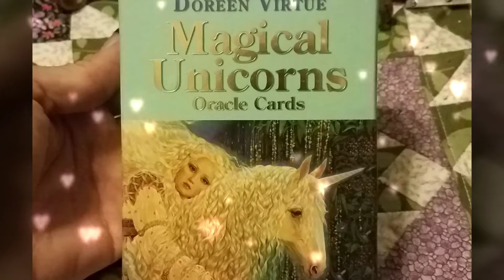Daily Card Magic Monday March 18, 2019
Today's Unicorn card is It's OK to be Different: You don't need to be like everyone else, you're perfect as you are!  You may compare yourself with others and feel like you don't belong but your talents are needed in this world.  You do not have to change to please others.  If you try to be different than yourself, you will be unhappy.
 Change and self-improvement are OK as long as your the truth of your inner voice and feel good about what you're doing.

My annual Midsummer Games LARP-style festival approaches once more!  We are blooming into our new location and our community appreciates any form of support!

THEME: Precious Memories